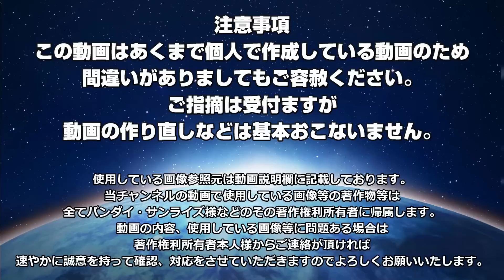【重戦機エルガイム解説】惑星爆撃艦スレンダースカラ【スレンダースカラ隊】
重戦機エルガイム関連商品など

重戦機エルガイムのアニメを見るならバンダイチャンネル

作品名：重戦機エルガイム
戦艦：スレンダースカラ
キャラクター：ギャブレット・ギャブレー
イレーネ・イルス
パメラ・ビロレッジ
ハッシャ・モッシャ
ドモ
バラ